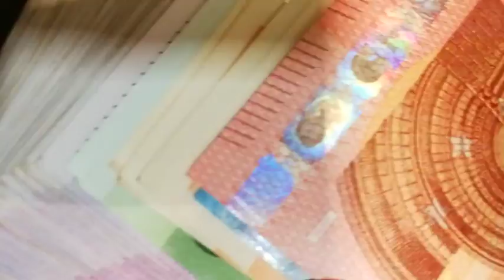BANK NOTES | FREE FOOTAGE NO COPYRIGHT | VIDEO LIBRARY | 4K | HD | 2020